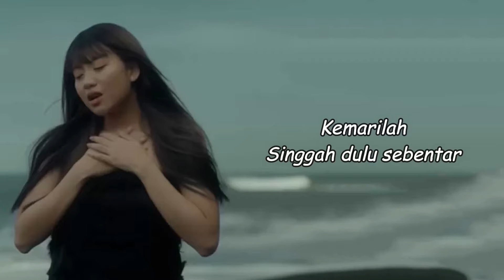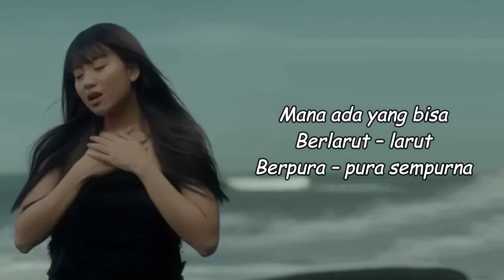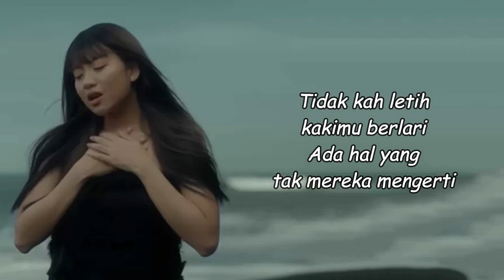Ghea Indrawari - JIWA YANG BERSEDIH (Lirik Lagu)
🎵 Exist - Mencari Alasan (Lirik Lagu)

TEKAN BUTANG LOCENG🔔
untuk mendapatkan notifikasi video baru.

🛑Penafian
     lagu dan gambar.
👉Semua hak diberikan kepada
     pemiliknya masing-masing.

🎤 Lirik Lagu Ghea Indrawari - JIWA YANG BERSEDIH

Kemarilah
Singgah dulu sebentar
Perjalananmu jauh

Menangislah
Berlarut-larut
Berpura-pura sempurna

Ho oh
Menangislah
Berlarut-larut
Berpura-pura sempurna

Uh uh
Oh oh

Tak didengar